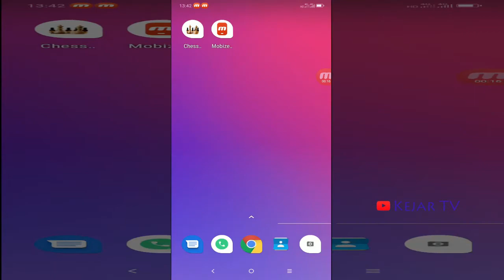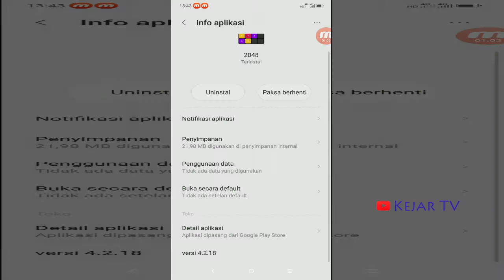Cara Menghapus Aplikasi Bersih Sampai Ke Akarnya